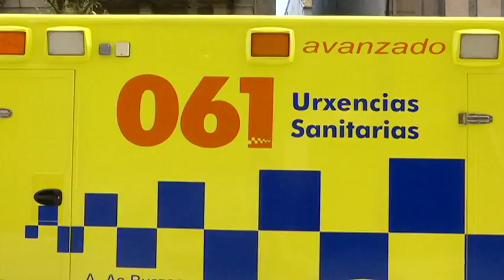Dos atropellos con alcoholemia positivas 6 6 17